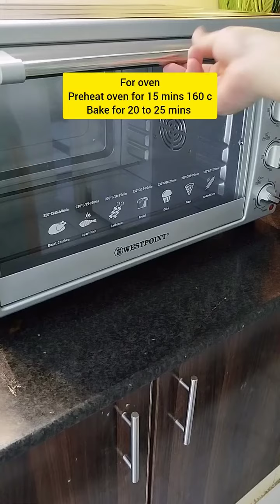Most easy hot chocolate mini cake recipe